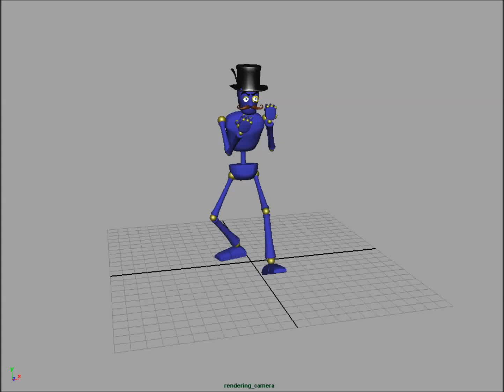fisticuffs idle cycle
I animated my favorite rig in a fisticuffs animation cycle.